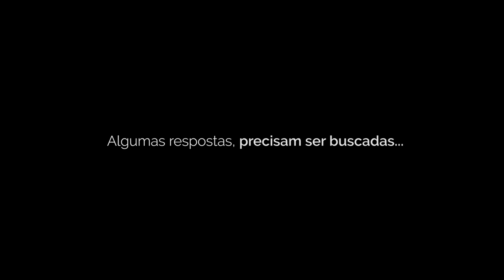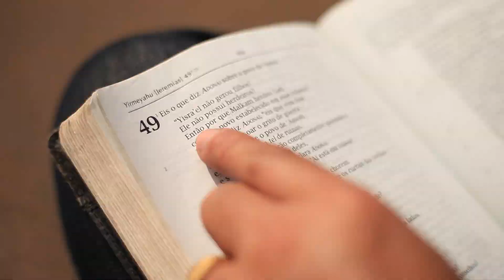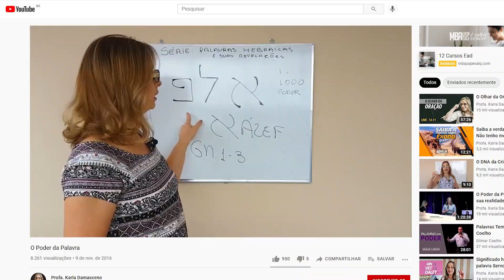O Protagonista - Episódio 1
Conheça esta surpreendente história que vai te mostrar como a palavra de Deus no seu original, pode transformar a sua vida!